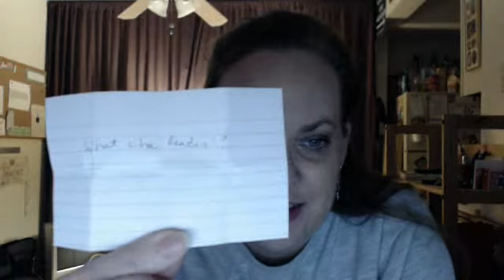WHAT DO I WANT OR WHO CAN I HELP - WHICH ARE YOU?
Wildcard Wednesday this week - the card read: "When you wake up each day, do you ask, 'What do I want to do today?' or 'What can I do for someone today?'

Which one are you? Both? Neither?